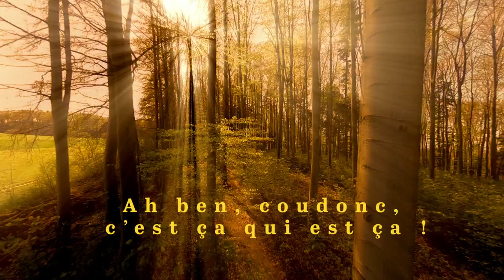Shauit (ft. Yves Lambert) - Ekuan Pua (Vidéo Lyrique)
Vidéo lyrique pour la seconde chanson de l'album Natukun, ekuan pua.
Merci à Yves Lambert pour sa présence.

Petit mot de Shauit sur ekuan pua:
Reprise/hommage d’un des succès de Philippe McKenzie, un aîné de ma communauté, un pilier, un monument de la musique innue moderne, un ami. En agréable compagnie d’un autre ami, un autre monument, Yves Lambert.

CRÉDITS VIDÉO
Producteur: Pasa Musik
Montage par: Fils Gérald Kouadio

CRÉDITS
Voix: Jean-Eudes Bourdages
Accordéon: Yves Lambert
Voix: Yves Lambert
Bass: Patrick Boivin
Drum: Louis-Philippe Boivin
Guitare: Olivier Rondeau
Guitare: Jean-Eudes Bourdages
Podo Rythmie: Tommy Gauthier
Violon: Tommy Gauthier
Programmation: Patrice Agbokou
Programmation: Albert Chambers
Choriste: Geneviève Saint-Pierre